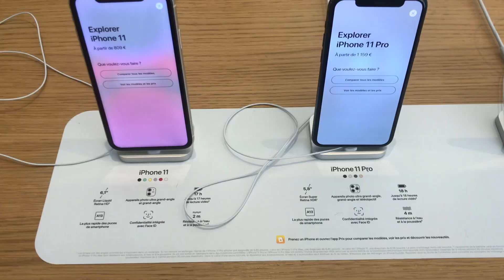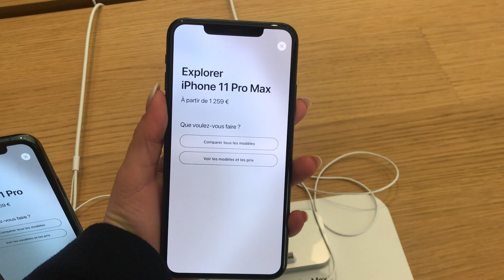MON CADEAU DE NOEL AVANT L'HEURE | Stelle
Heyyy,
je vous emmène avec moi acheter l'Iphone 11 Pro et je fais ensuite un unboxing pour vous dire ce que j'en pense !🎄🎁Joyeux Noel en avance 🤪